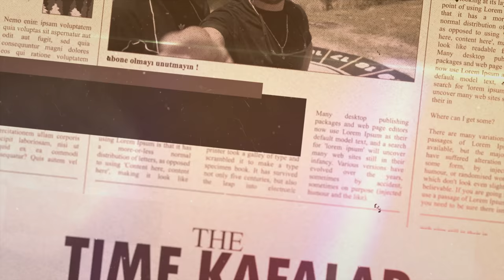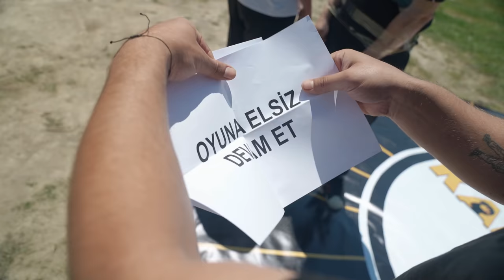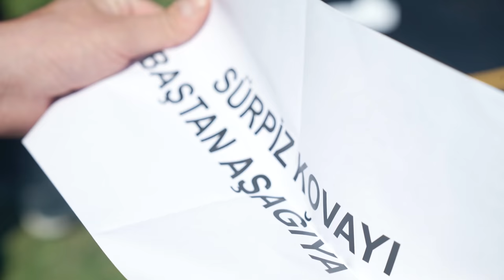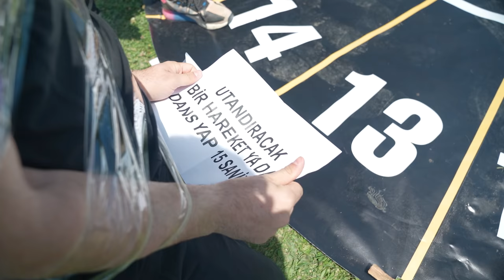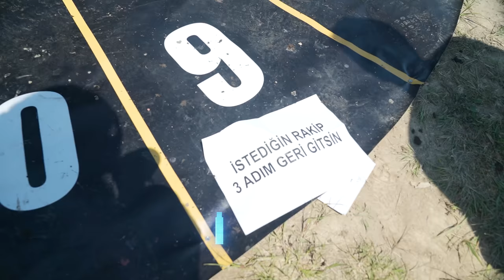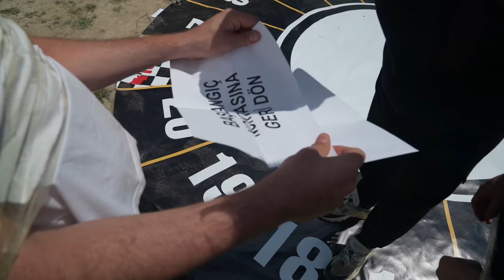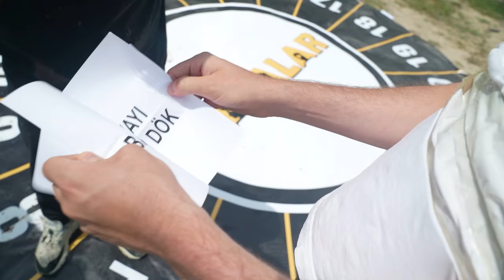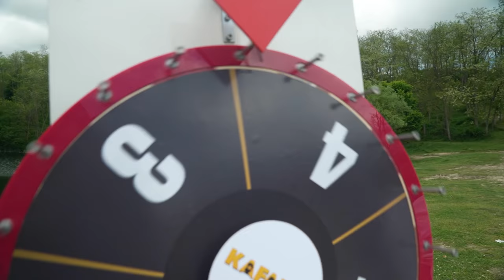SONUNDA BEKLENEN DEV CEZALI ÇARK!